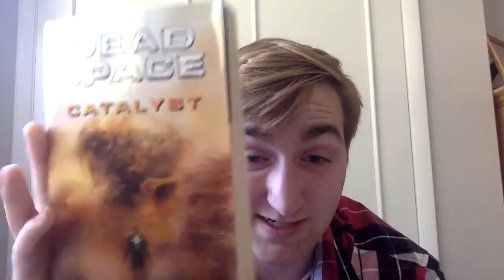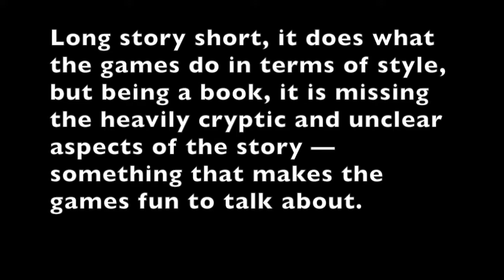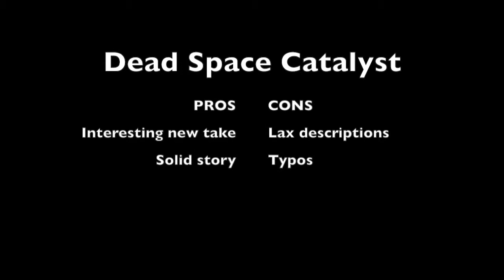I Talk About Video Game Novels I've Read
This is a discussion about the only books I've ever read in my life.